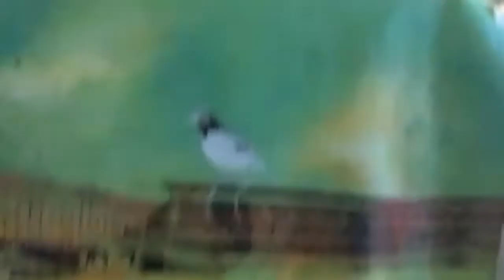Amuse At Home: Interview with Artist Matt Muirhead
Programmer Andy Gyurisin with the Alamo Drafthouse Cinema in Winchester, VA interviews artist Matt Muirhead for Amuse at Home.  This lively discussion involves animal portraits, classic sci-fi inspiration, and being a new father.  Watch, and now - more than ever - support local independent artists.